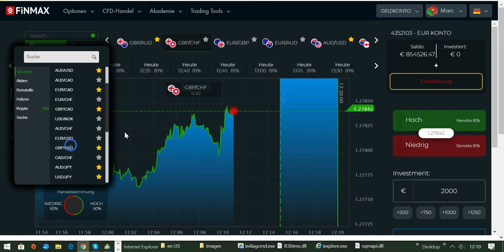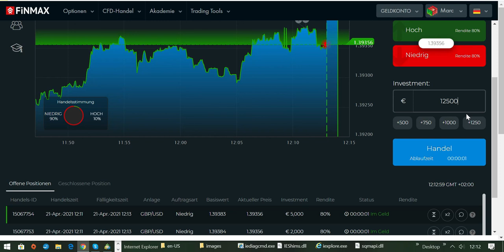Finanziell frei sein durch erfolgreiches Traden